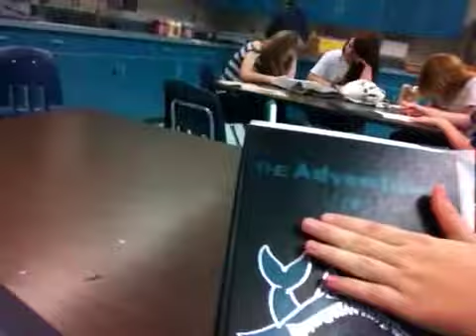Firestar's lazy blog #3 Yearbooks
This is just a video blog at school with me and my friend bladerstormybob.